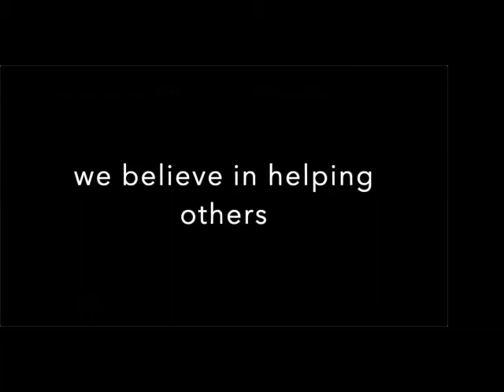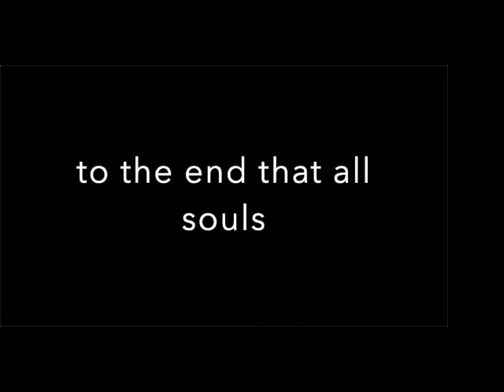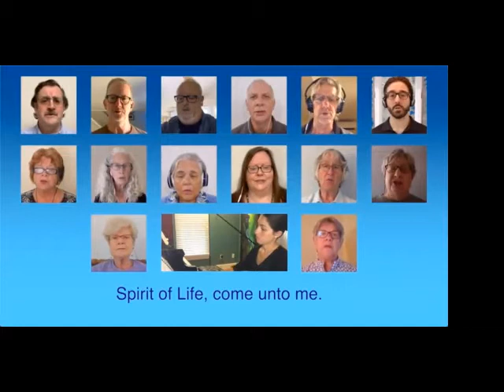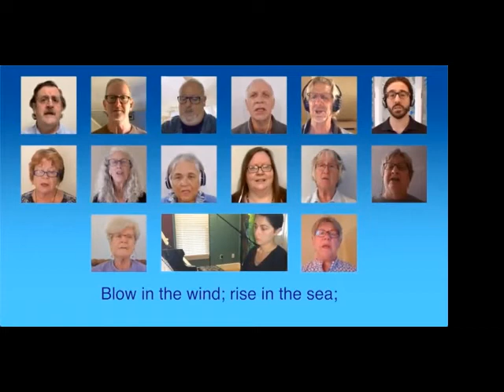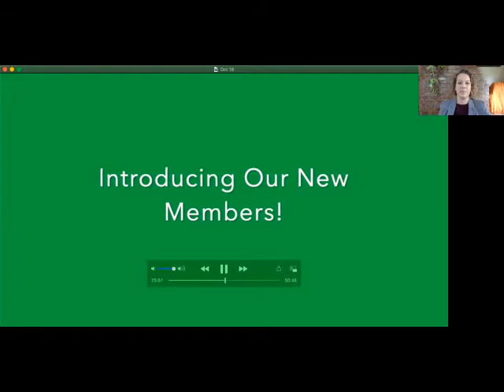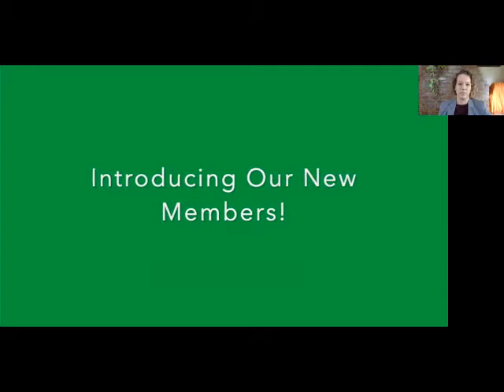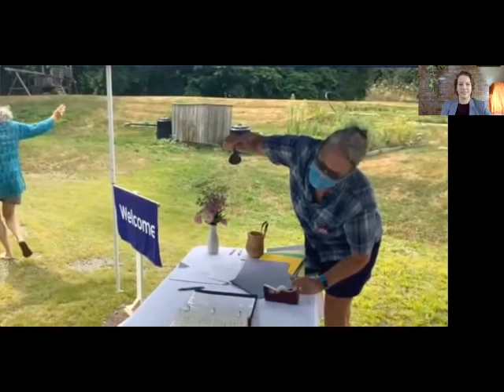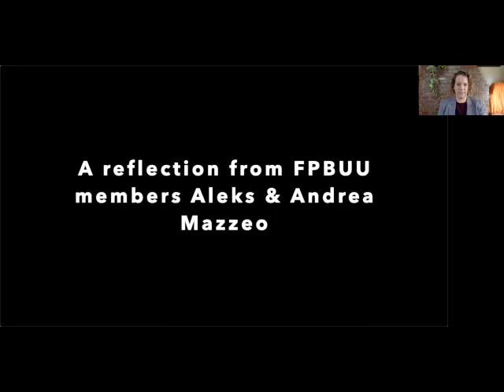Bring a Friend Sunday at First Parish Brewster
Sunday Service from October 17, 2020